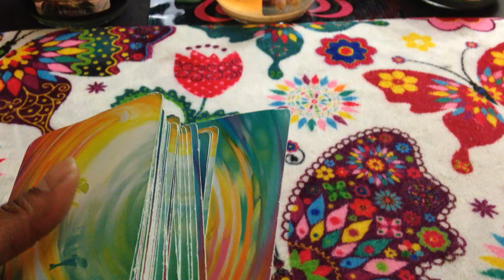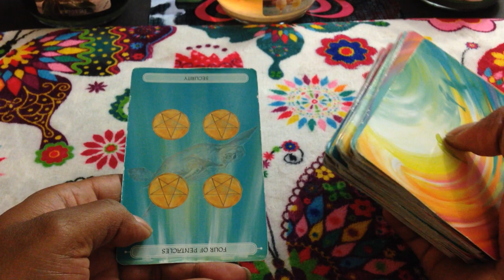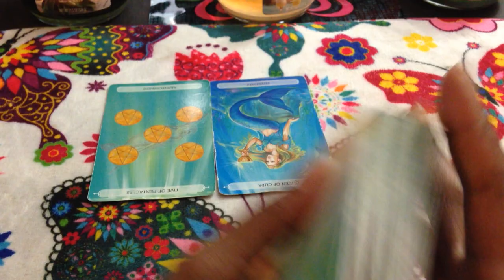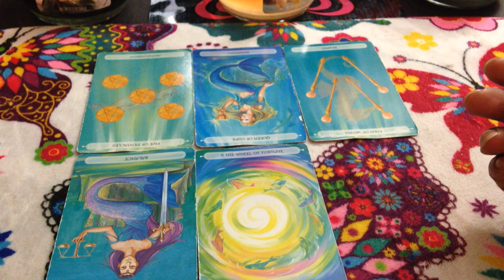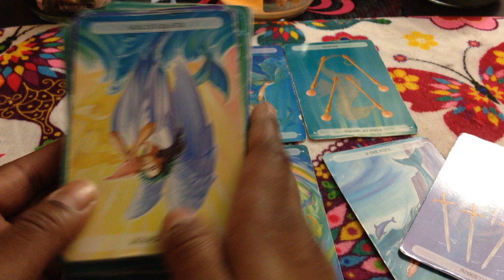🦋 (TIMELESS)) Aries weekly reading. Not so fast. 8/11 TAROT TAROT